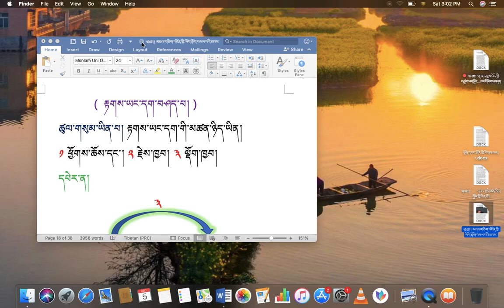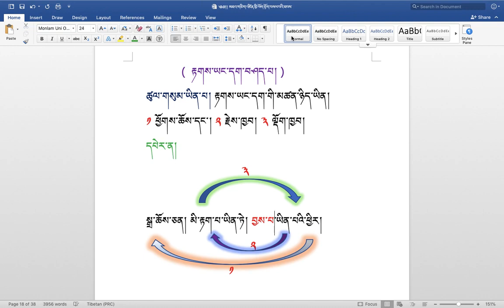རིགས་ལམ་སློབ་ཁྲིད། 229 རྟགས་ཡང་དག་གི་སྐོར། ( ༡༢ ) DIALECTIC